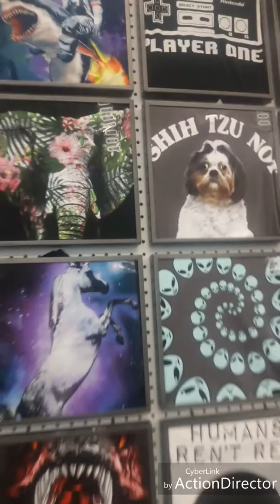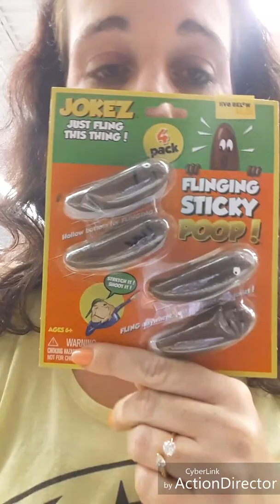TRIP TO FIVE BELOW TODAY !! HILARIOUS!!!